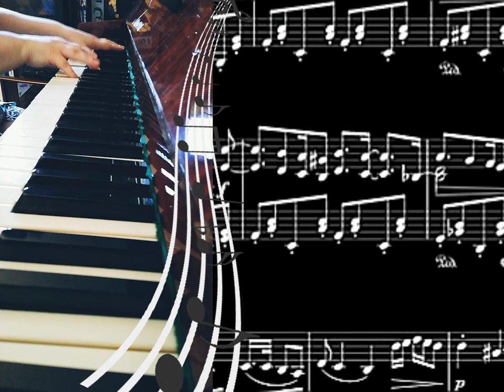Chip 'n' Dale /Чип и Дейл - OST Disney animated series, cover version piano without vocals